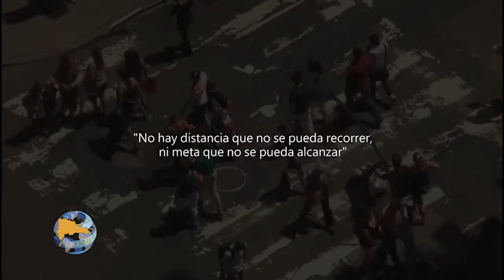FUNDACION EN DEFENSA DE LOS DOMINICANOS EN NORTEAMERICA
Alfredo Rodriguez
Diputado de Ultramar USA & Canada